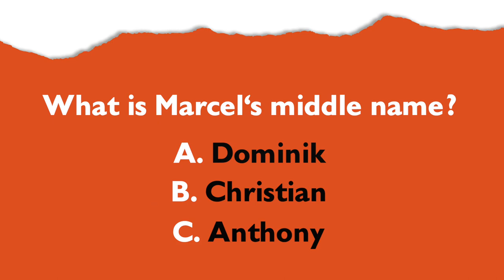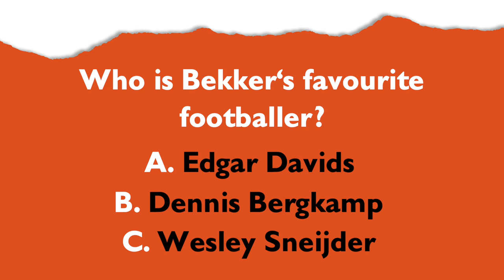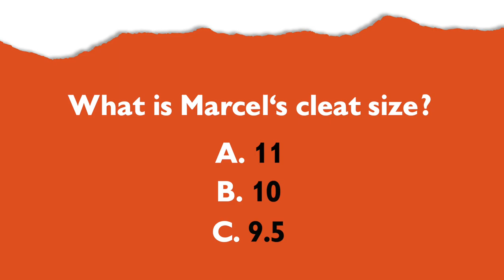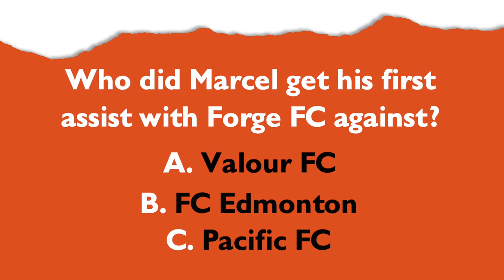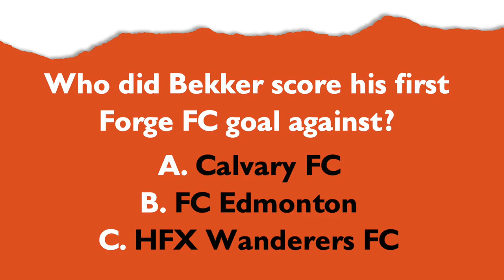Team(MATES): Marcel Zajac and Kyle Bekker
Forge FC's Marcel Zajac and Kyle Bekker are the next ones up in Team(MATES) putting their friendship to the test.